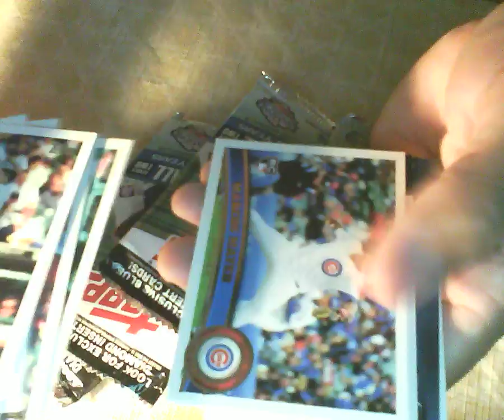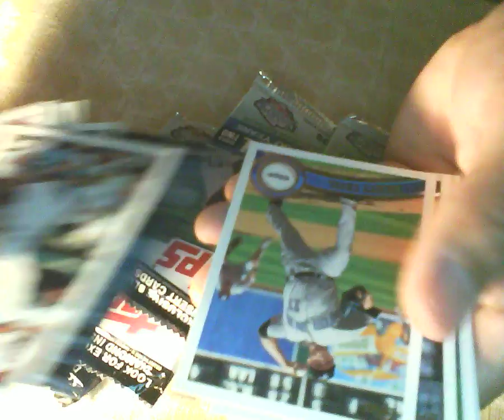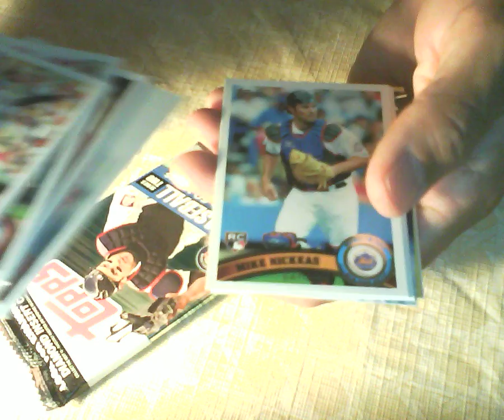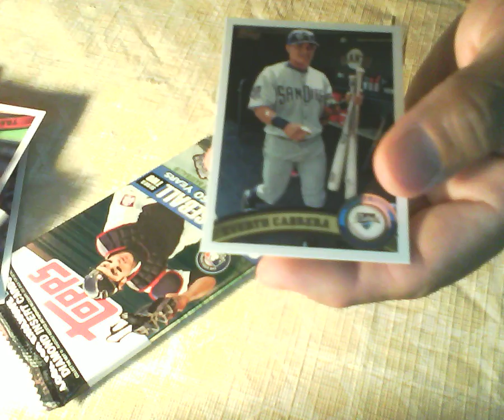5 retail packs 2011 Topps Series 2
5 retail packs 2011 Topps Series 2